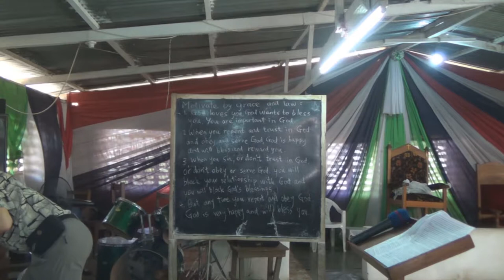How to motivate people to obey God by God's grace and law- Liberia - Pastor Yip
How to motivate people to obey God by  God's grace and law- Liberia
1．星期日聚會：3:15崇拜；2:30服事禱告；崇拜後有小組及侍奉訓練課程。
2．星期一聚會：5時服事禱告，7時侍奉訓練課程。